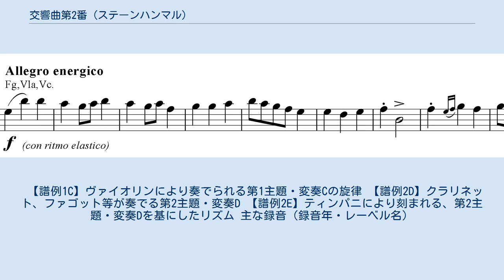交響曲第2番 (ステーンハンマル)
交響曲第2番ト短調 作品34は、ヴィルヘルム・ステーンハンマルが作曲した交響曲。
 セレナードなどと並んで、ステーンハンマルの代表的な管弦楽作品と見なされている。
 主調は「ト短調」となっているが、正しくは「Gを開始音とするドリア調」である。
 また、ステーンハンマルが1909年頃から着手した500ページに及ぶ対位法研究の成果も顕著に表れている。
 ステーンハンマルの作曲した2番目の交響曲であるが、以前に作曲した交響曲第1番は作曲家自身によって撤回された為、作曲家自身は決して「第2番」と呼ぶことは無く、単に「交響曲、作品34」と呼んでいた（出版された総譜にも「第2番」の記載が無い版が存在する）。
 ステーンハンマル自身はこの交響曲について、「華美とは無縁の、謹厳実直な音楽」とコメントしている。
 1910年にニールセンの交響曲第1番（この曲もト短調である）を指揮した事がきっかけとなり、新しい交響曲の構想を始める。
 1911年にイタリアに旅行した際、ローマのボルゲーゼ荘において第1楽章の最初のスケッチに着手し、1915年に完成した。
 1915年4月22日、エーテボリ・コンサートホールにおいて開催された、エーテボリ交響楽協会（Gothenburg Orchestral Society）創立10周年を祝う音楽祭の中で、作曲者の指揮、エーテボリ交響楽団により初演された。
 「我が親愛なる友人達、エーテボリ交響楽団の団員達へ」のコメントと共にエーテボリ交響楽団に献呈されている。
 ほぼ標準的な2管編成である。
 約42分から47分。
 第1楽章冒頭部の第1主題 ソナタ形式。
弦楽器のユニゾンによって古い舞曲のような第1主題が提示され、すぐにフルートが応えると厚みを増しながら展開されてゆき、最初のクライマックスを形成すると静かになり、ややテンポを落として弦楽器の旋律の上に木管楽器やホルンによって雄大で悲しげな第2主題が現れる。
 弦楽器にもう一度この主題が現れ、オーボエ・ソロとなり、やがて木管に第1主題が戻って来て展開部に入り、主に第2主題を扱ってゆく。
 そのまま再現部に突入し後半に入ると弦楽器などで第2主題がゆったりと奏され、木管の主導でコーダに入り、最後の盛り上がりの頂点でト長調主和音上に終止する。
 この交響曲では唯一ドイツ的な雰囲気を感じる音楽となっている。
 弦楽器のコラール風の音楽に始まる。
この旋律は哀歌風の響きを持ったり、賛歌風に長調で現れたりしながら様々な楽器に受け渡され、木管の下降音形で閉じられる。
 弦楽器の下降する旋律で始まる、北欧の香りの強いスケルツォ。
トリオはややテンポを落とし、ステーンハンマルお得意の木管によるエレジー。
スケルツォ主部が回帰し、木管のひっそりとした音形で終わる。
 第4楽章で採り入れられている2つの主題 【譜例1】第1主題 【譜例2】第2主題 2つの主題（譜例1・譜例2）を元にした複雑なフーガがこの楽章の大部分を占めており、 この2つの主題はあらゆる場面で登場する。
 この交響曲では最も長い楽章だが、大まかに7つの部分に分ける事ができる。
 第4楽章、2つの主題各々の変奏パターン 【譜例2A】楽章冒頭でホルンにより演奏される第2主題・変奏A 【譜例2B】弦楽器群のピッチカートにより奏でられる第2主題・変奏B 【譜例1A】前出「第2主題・変奏B」演奏中、クラリネットの演奏で加わる第1主題・変奏A 【譜例2C】一旦主導していた「第1主題・変奏A」に代わって主導権を握ることになる「第2主題・変奏C」。
チェロとコントラバスにより奏でられる。
 【譜例1C】ヴァイオリンにより奏でられる第1主題・変奏Cの旋律 【譜例2D】クラリネット、ファゴット等が奏でる第2主題・変奏D 【譜例2E】ティンパニにより刻まれる、第2主題・変奏Dを基にしたリズム 主な録音（録音年・レーベル名）